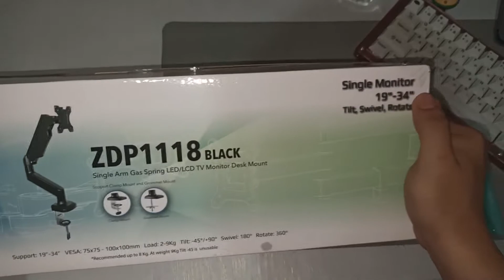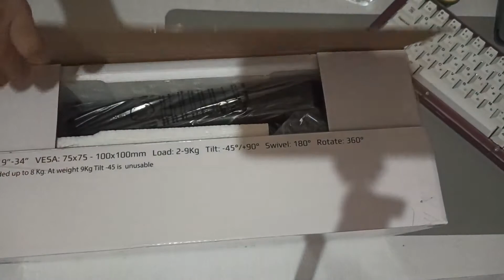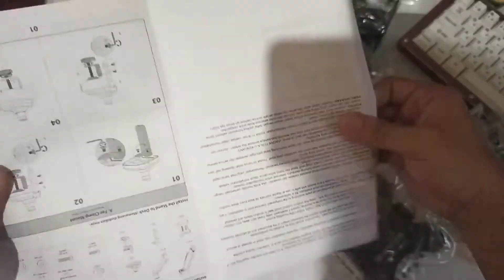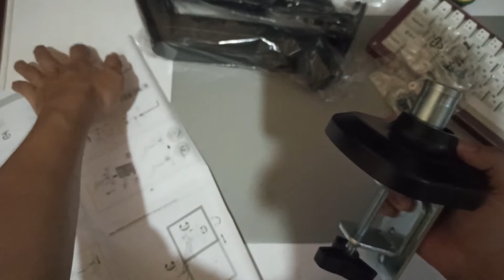Solusi Agar Monitor Full Ergonomic Agar Meja Kerja Clean | OXIMUS ZDP1118 Bracket Monitor Arm Vesa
Kali ini saya ingin sharing kepada teman teman, kali ini saya akan men unboxing dan sedikit memberitahu kalian cara memasang dan kegunaan dari Bracket Oximus ZDP1118 ini, meja kalian auto lebih rapih dan monitor kalian langsung bisa digerakan kemana saja dengan mudah

Apalagi harganya cukup terjangkau untuk kualitas yang TOP

Saksikan Video Lengkapnya di sini...

Unboxing Iphone XR 64GB di Pertengahan Tahun 2021! - Harga Tinggal 5 Juta aja | Apakah Masih Worth?

Backsound : AudioLibrary NCS